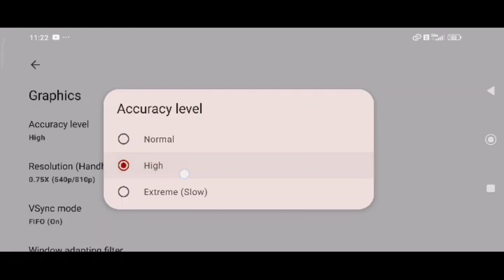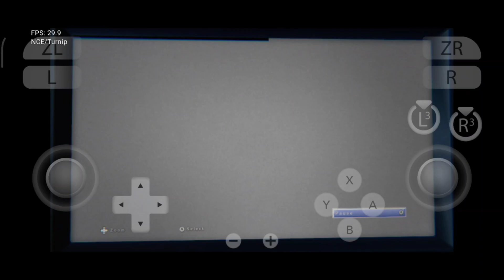NEW TURNIP DRIVER FOR ANDROID REVISION2 GAMEPLAY PERFORMANCE 8S GEN 3 POCO F6 YUZU EMULATOR SHOWCASE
Turnip drivers On GitHub page Released Types Of ur andro info checkout in cpuz app if u don't have ur Adreno serie